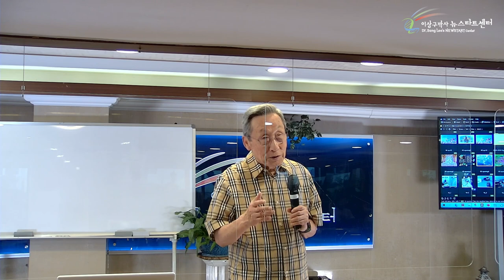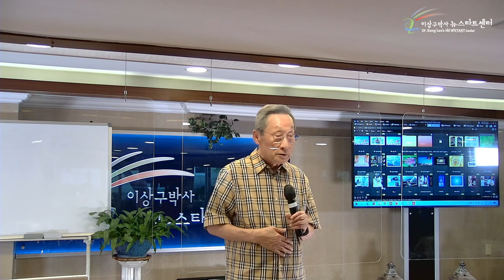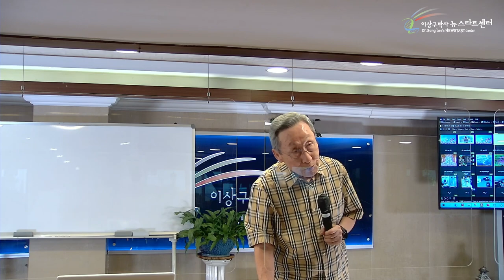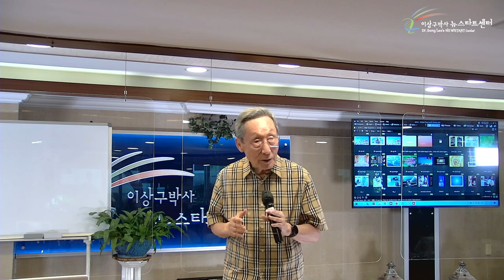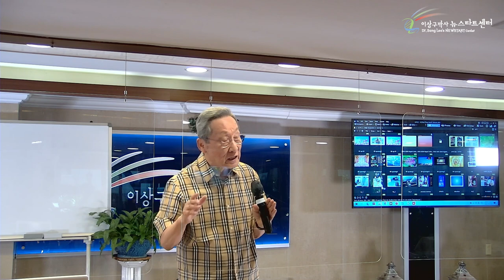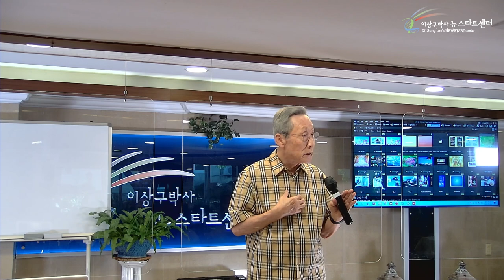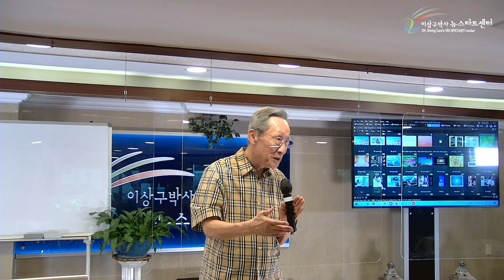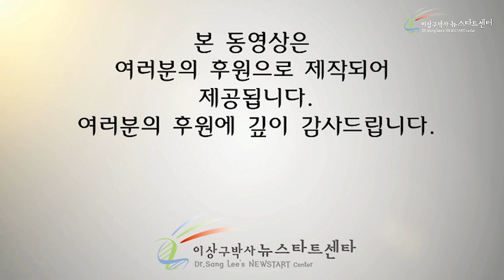[6강] 진실과 사실은 다르다!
00:00 진실과 사실

21:52 의미있는 삶

35:40 참말과 참뜻

48:44 사랑의 힘